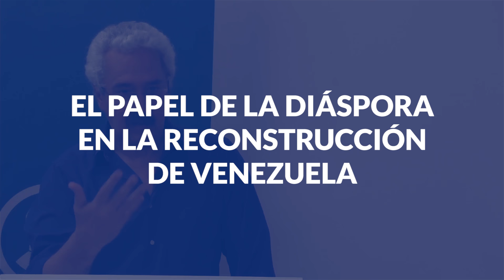Tomás Páez - El papel de la diáspora en la reconstrucción de Venezuela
Tomás Páez Bravo nos visita para presentar el proyecto Diáspora Venezolana. Durante su conferencia, abordará los siguientes puntos:

El contexto económico y social. El modelo socialista, las interferencias al funcionamiento de la empresa y el mercado. La asfixia del sistema de precios. El deterioro de las condiciones económicas y sociales. La inseguridad jurídica y personal.

Las condiciones que explican que el 7% de la población haya decidido emigrar. Razones de la decisión de emigrar, perfil de la diáspora venezolana, grado de integración en el país receptor y disposición a retornar y a participar en la recuperación de la democracia y el país.

El desconocimiento deliberado y consciente del Gobierno y la ausencia de estadísticas.

La importancia de la libertades y del know-how para la reconstrucción de Venezuela y la forma en que la diáspora puede participar.

Tomás Páez Bravo es doctor y máster en Filosofía, sociólogo y profesor titular en la Universidad Central de Venezuela. Fue director general sectorial de Planificación en el Ministerio venezolano de Fomento. Además, es autor y coautor de más de 20 textos sobre asuntos de estrategia, calidad y productividad, pymes y empresarialidad. Es miembro fundador del Observatorio Hannah Arendt y del Comité Académico de CEDICE.